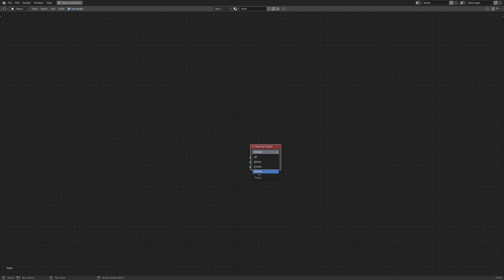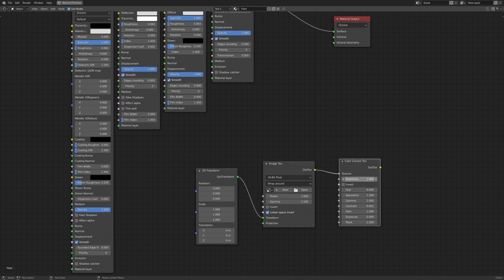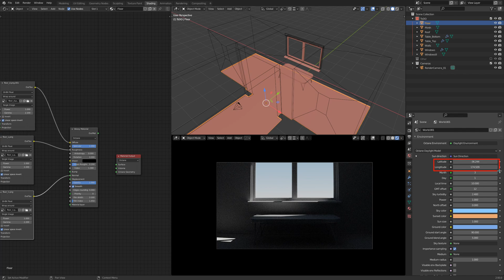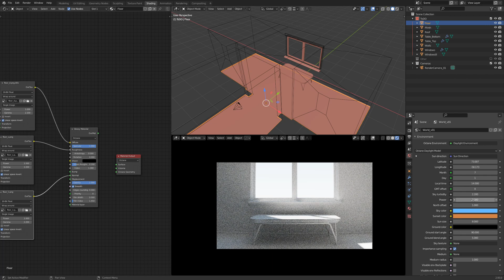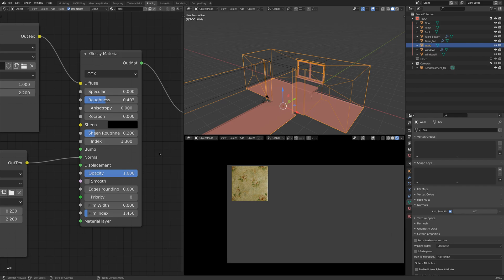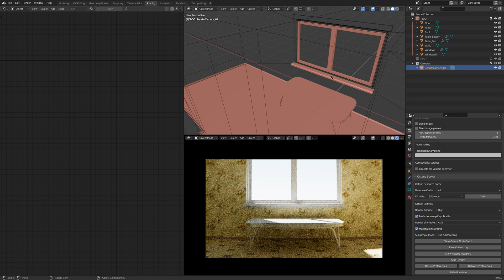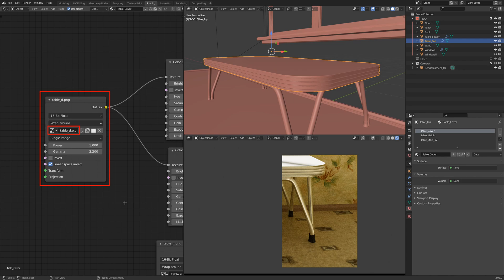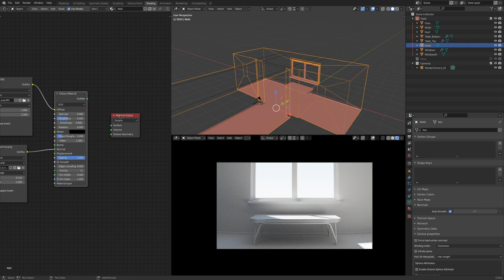Рендеринг интерьера в Blender и Octane (Урок 1)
Сегодня я расскажу, как сделать визуализацию мультяшного интерьера в Blender и Octane. Это будет серия уроков, посвященных настройке Octane, а также визуализации и финальной сборки в Fusion. В данном уроке поговорим, о базовых настройках материалов и их типах.